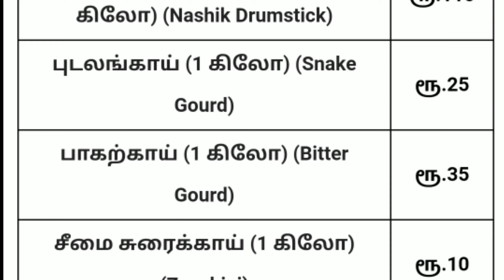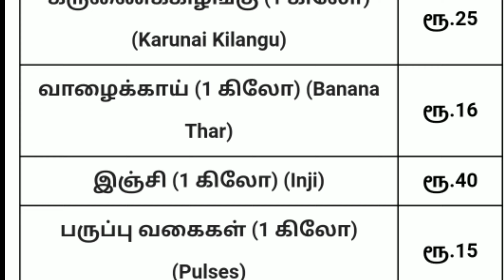Today vegetables price in oddanchatram 22/11/2021 | Tamil | இன்று காய்கறி விலை??? Today Vegetable